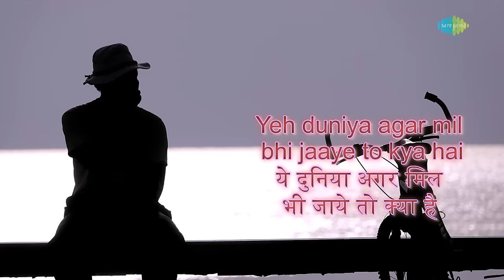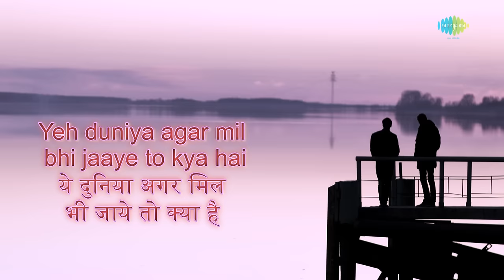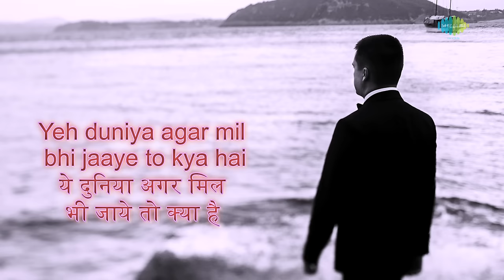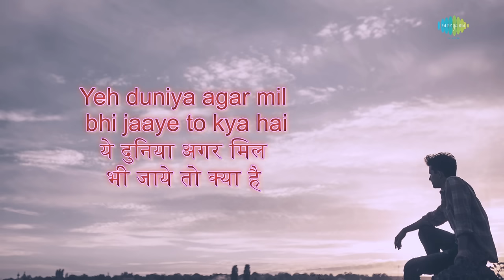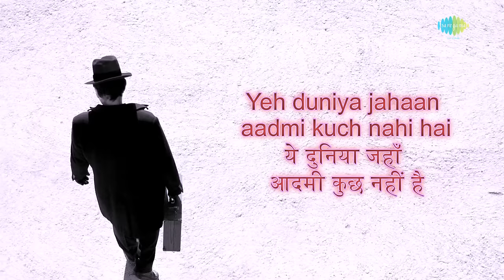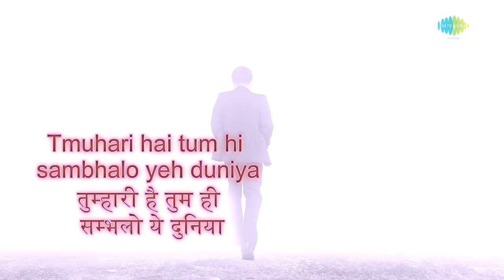Yeh Duniya Agar Mil Bhi Jaye To with lyrics | ये दुनिया अगर मिल भी जाये के बोल | Mohd Rafi | Pyaasa.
Yeh Duniya Agar Mil Bhi Jaye To with Hindi & Bengali lyrics sung by Mohammed Rafi from the movie Pyaasa.

Song: Yeh Duniya Agar Mil Bhi Jaye To
Movie: Pyaasa
Artist: Mohammed Rafi
Music Director: S.D. Burman
Lyricist: Sahir Ludhianvi
Film Star: Mala Sinha, Guru Dutt, Waheeda Rehman, Rehman, Kumkum, Johnny Walker
Director: Guru Dutt,